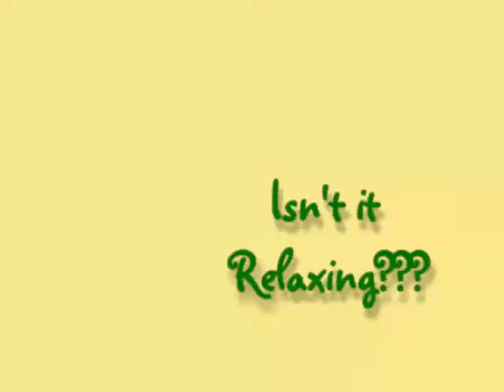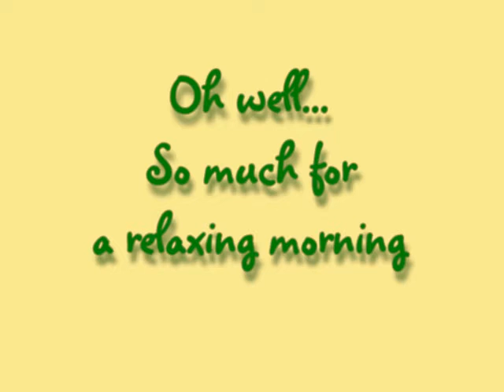Morning Meditation Music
BethCh61's shared video file.